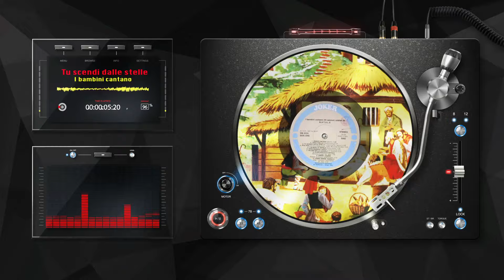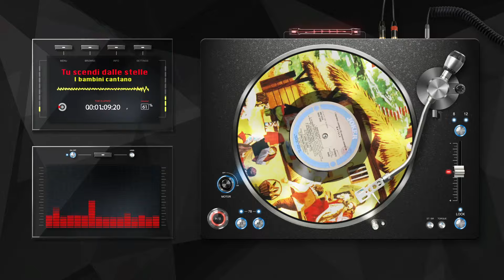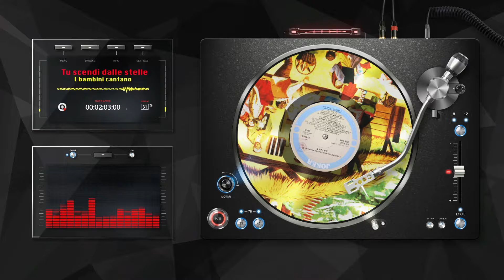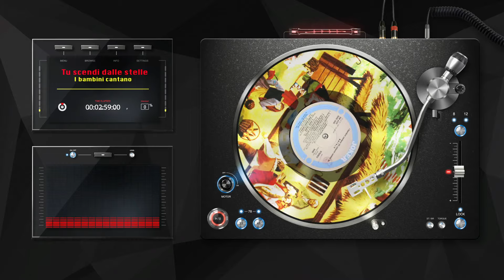A3 I BAMBINI CANTANO FAMOSE CANZONI: Tu scendi dalle stelle | The Vinyl Rendition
Riproduzione dal Vinile | The Vinyl Rendition - Album: Natale
LPSM4228 | 🎶Label: Joker | 🗓️Year: 1987 | Side A - track N°: 1
🎄SAAR RECORDS AUGURA A TUTTI UN BUON NATALE E FELICE ANNO NUOVO!
🎄SAAR RECORDS WISH YOU MERRY CHRISTMAS AND A HAPPY NEW YEAR!